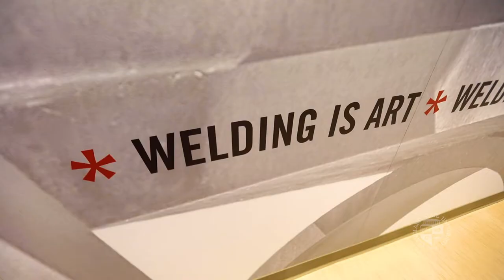Engineering Student Co-Op Experience at Cleveland State University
The work experience gained by current Cleveland State University Engineering Students is highlighted by current student Lillian Chan through her co-op experience with Lincoln Electric. All CSU Engineering Students are encouraged to make co-op an integrated part of their academic program